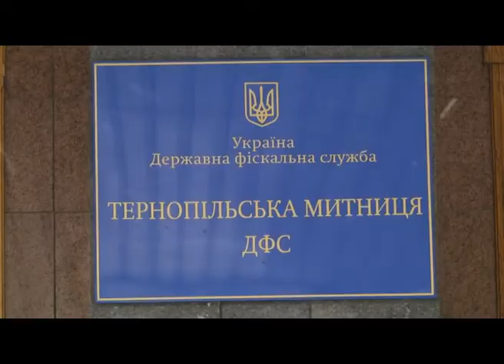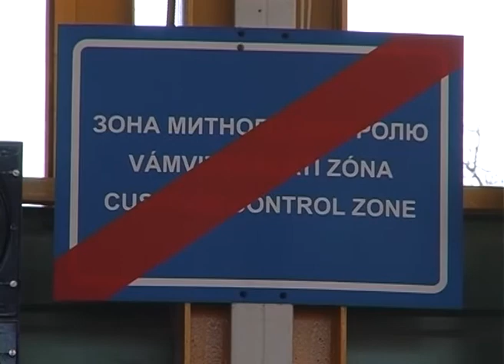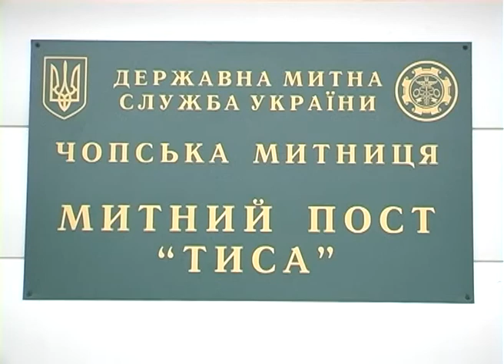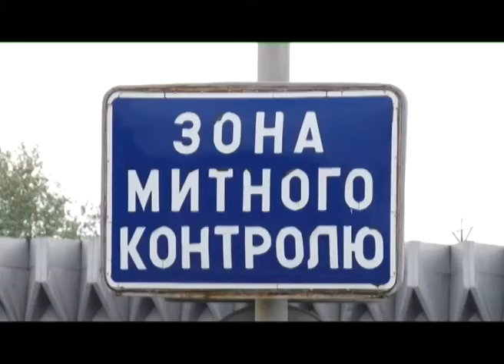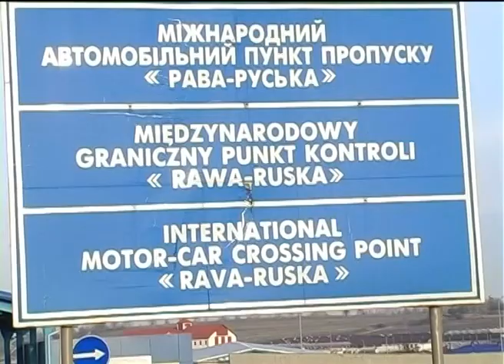Тема дня - Митні нововведення